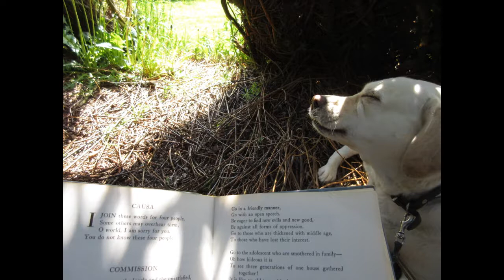Water Womb World OST - Angel (Alternate)